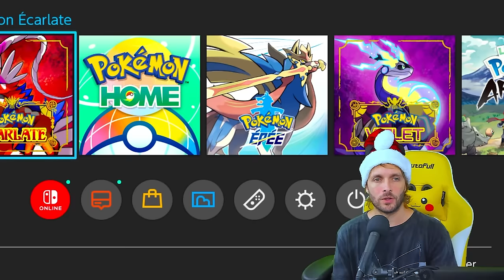20 SECRETS & ASTUCES du DLC#2 !! - POKÉMON ÉCARLATE & VIOLET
Après la vidéo sur l'obtention de tous les légendaires et nouveaux Pokémons du DLC #2 de POKÉMON ÉCARLATE & VIOLET, voici la vidéo qui regroupe tous des secrets et astuces du trésor enfoui de la zone zéro !!

Master Balls et objets infinis, synchrotron, métamorph cube shiny, vêtements cachés, marque insigne et charme insigne, évolutions de galar avec la branche galanoa, ect..
Vidéo Liée : Shiny Lock, méthodes d'évolution de Pomdorochi et de Pondralugon, localisation des 25 légendaires et des nouveaux Paradoxes Enteï et Raikou !!

Mon code Nintendo Switch : indisponible actuellement, boîte pleine